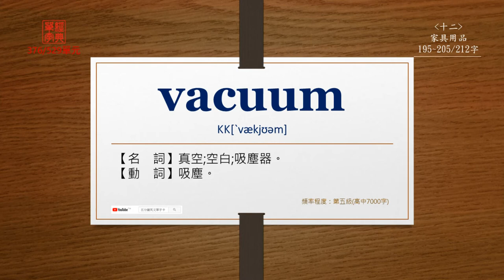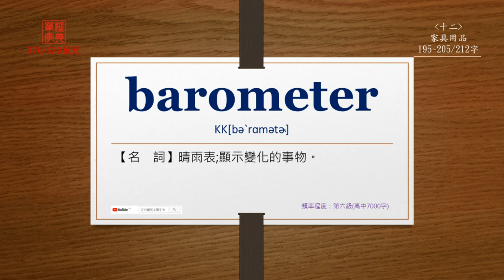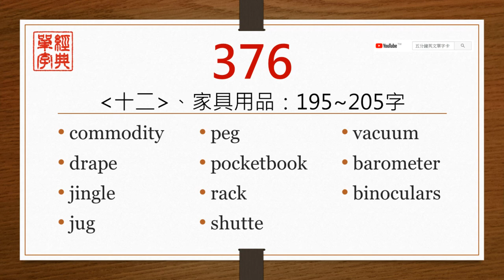經典單字(高中7000字)-第376單元(中前英後)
【commodity】
直接播放：0:14

【drape】
直接播放：0:38

【jingle】
直接播放：1:03

【jug】
直接播放：1:29

【peg】
直接播放：1:53

【pocketbook】
直接播放：2:18

【rack】
直接播放：2:43

【shutter】
直接播放：3:06

【vacuum】
直接播放：3:35

【barometer】
直接播放：4:00

【binoculars】
直接播放：4:25